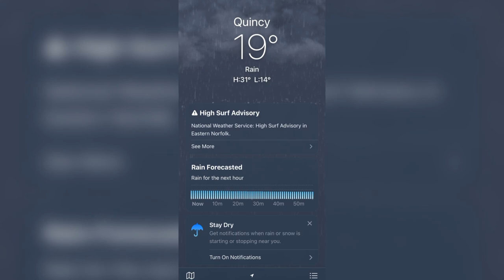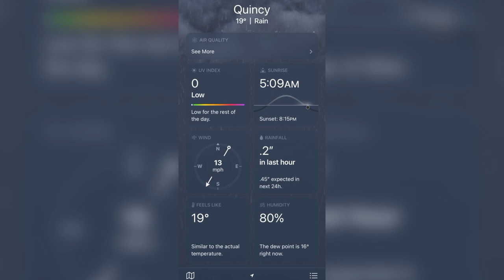আয় বৃষ্টি ঝেপে ধান দেবো মেপে!Boston-এর বৃষ্টিতে সারাদিন কীভাবে কাটালাম?dailyvlog